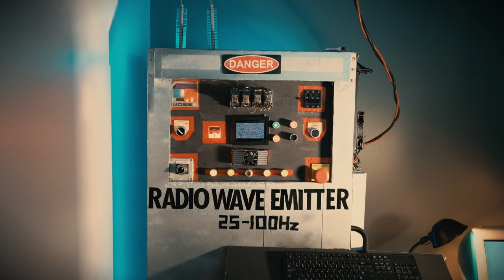KAHOOTENANNY Trailer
LeTourneau University's 2023 Hootenanny Show Trailer. 4.14.23 | Belcher Center | 7pm